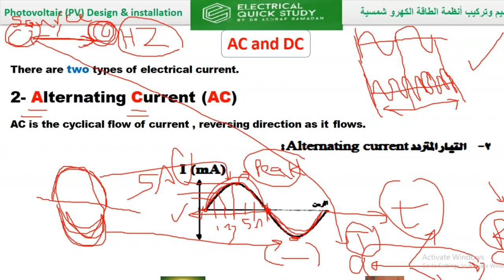Low Current Course | What is Frequency?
ما هو التردد ؟
ما اهمية التردد فى كورس التيار الخفيف
ماذا يعنى التردد عند مهندسين الكهرباء
ماذا يعنى التردد عند مهندسين الاتصالات
المرسل والمستقبل و وسط النقل
▶ الاستفسار  عن اى معلومه 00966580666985